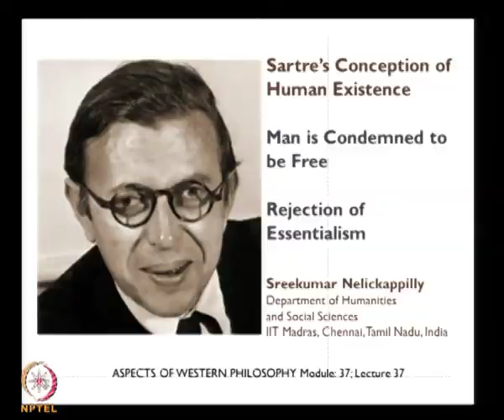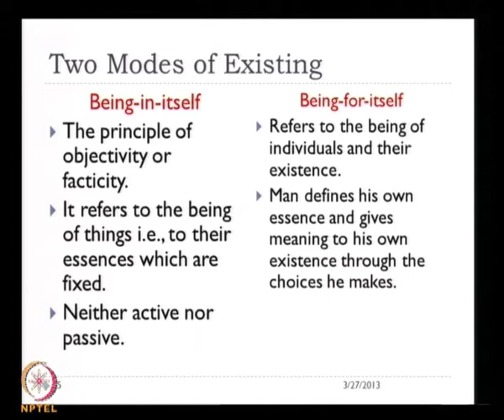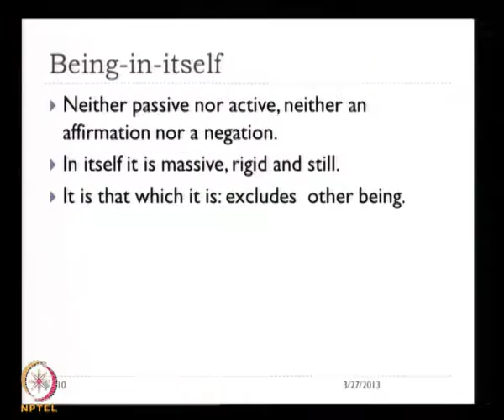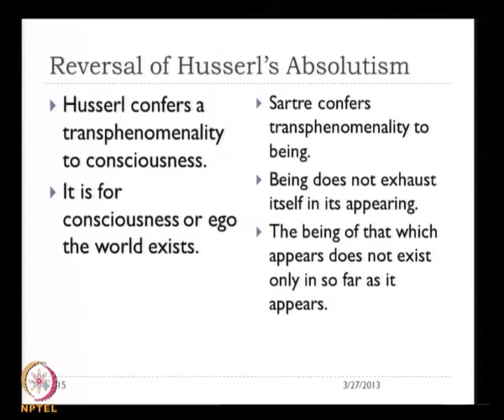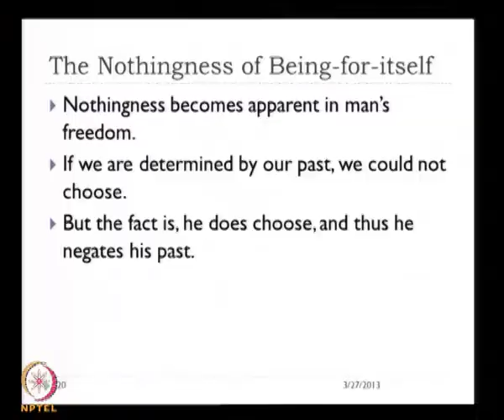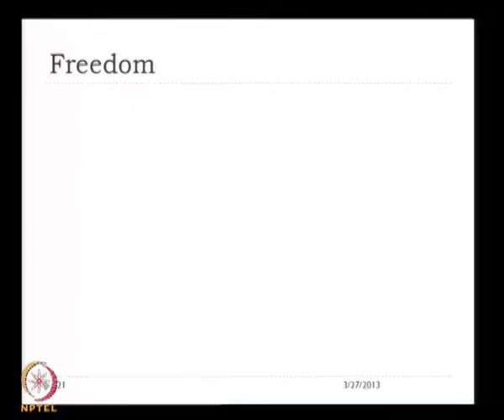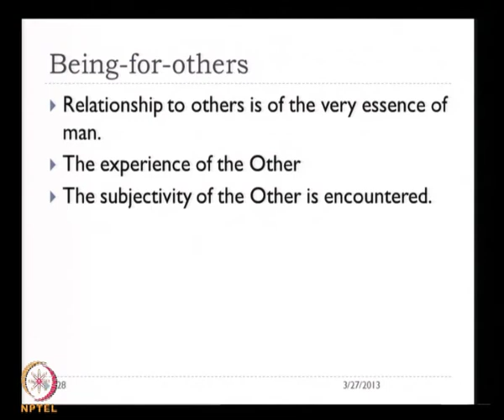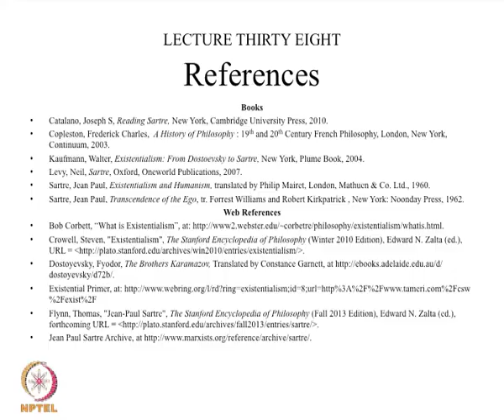Mod-01 Lec-38 The concept of being-in-itself, being-for-itself and being-for-others